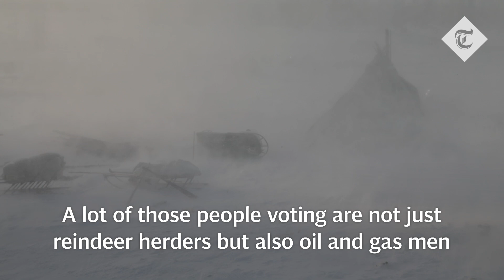Ballot boxes flown to nomadic reindeer herders as Putin hunts down votes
Ballot boxes are being flown to herders at 'end of world' as Vladimir Putin hunts down votes ahead of Sunday's election